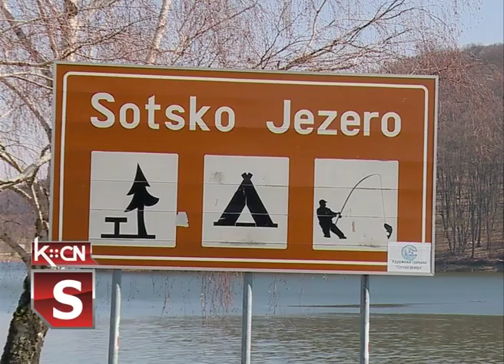Akcija uređenja prirode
Udruženje građana „Uredimo Sotsko jezero” i za predstojeću sezonu planira niz dobrovoljnih akcija uređenja jezera i šire okoline. Juče su čalnovi ovog društva sakupljali otpad pored glavnog puta, u pravcu od jezera do skretanja za Molovin. Ovom prilikom predednik udruženja Radojica Puač kazao je više reči o planovima za naredni period